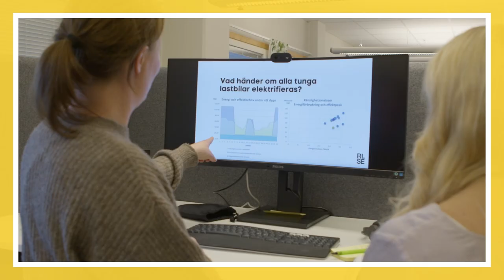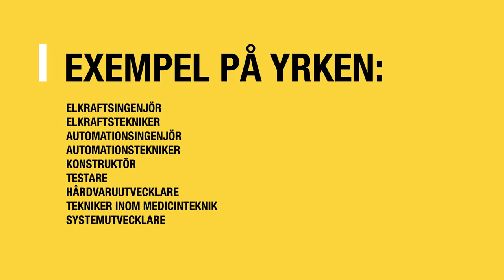Vad händer efter Karlstads universitet? Möt två alumner som läst till ingenjör!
När du har pluggat till civil- eller högskoleingenjör öppnar sig en stor och spännande arbetsmarknad. Möt alumnerna Jenny Lindborg och Sara Christenson som har spännande karriärer inom grön omställning och pappersindustrin. Vad jobbar de med just nu? Hur har de fått användning av sina kunskaper?

Vill du läsa mer om våra ingenjörsprogram? Klicka här